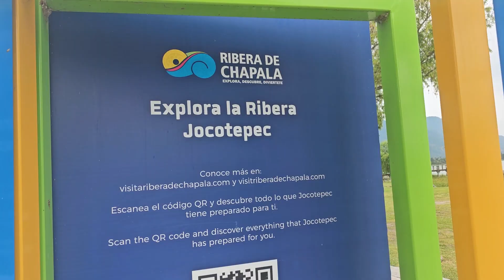VISITANDO EL MALECON DE JOCOTEPEC JALISCO MEXICO